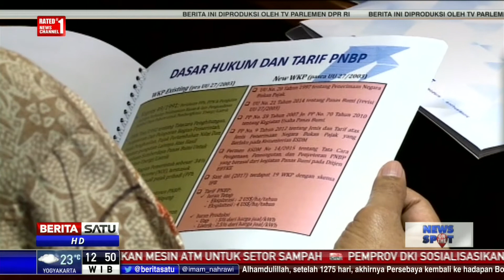DPR Terus Dorong Pembentukan Pusat Riset Panas Bumi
DPR RI terus mendorong pemerintah untuk berperan aktif dalam pembentukan pusat riset panas bumi, dan memanfaatkan pengembangan energi di sektor hulu dan hilir. Langkah itu diperlukan untuk mewujudkan iklim investasi, dan industri nasional di sektor energi terbarukan, khusunya energi panas bumi.

Facebook.com/BeritaSatuTV
Youtube.com/BeritaSatu